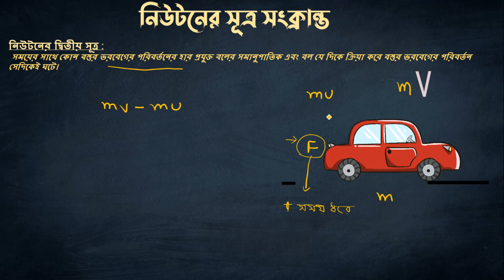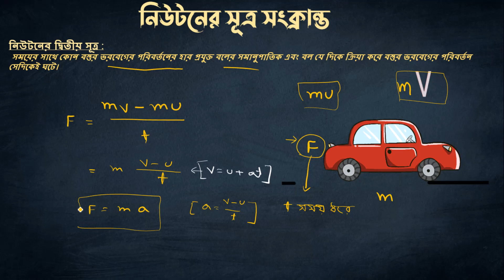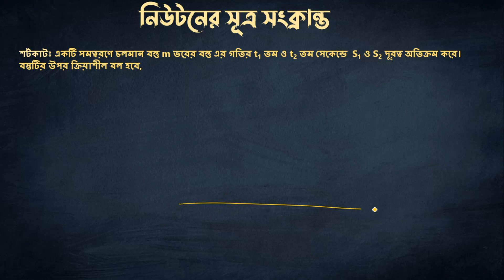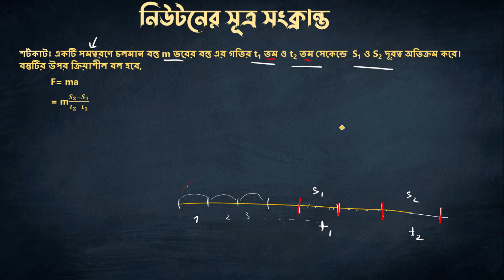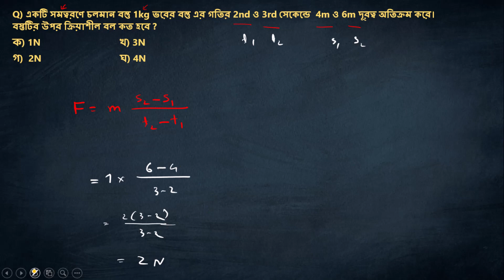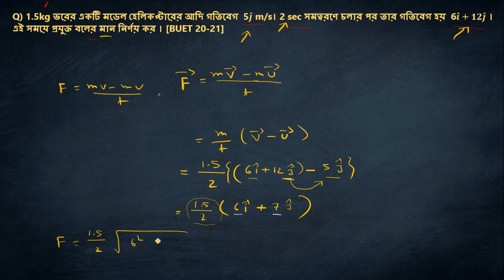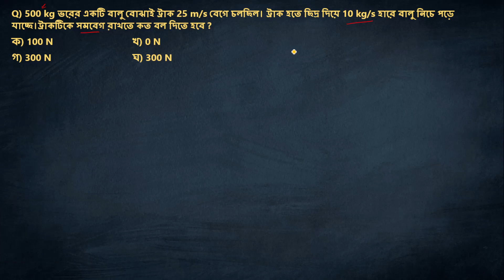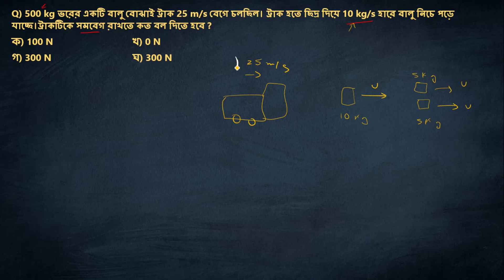নিউটনীয়ান বলবিদ্যা | নিউটনের সূত্র সংক্রান্ত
It's a Hans' Legacy Production by
Rownak Shahriar Ruhan
(Department of Mechanical Engineering, BUET)